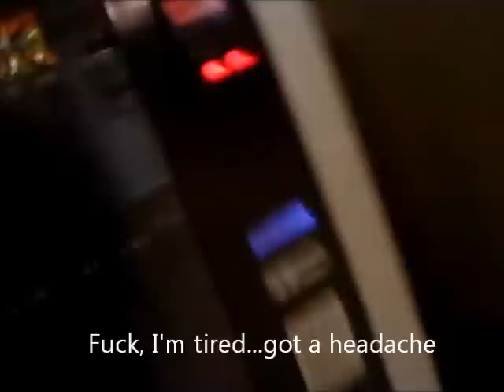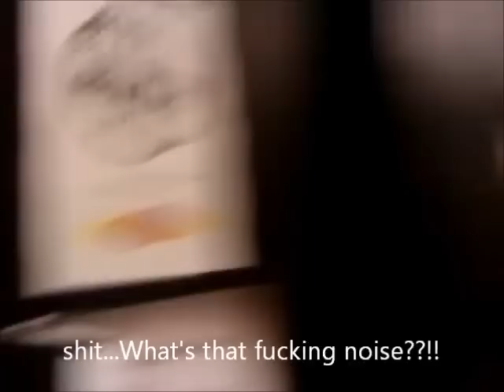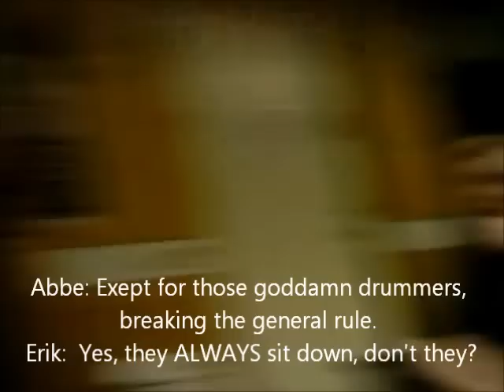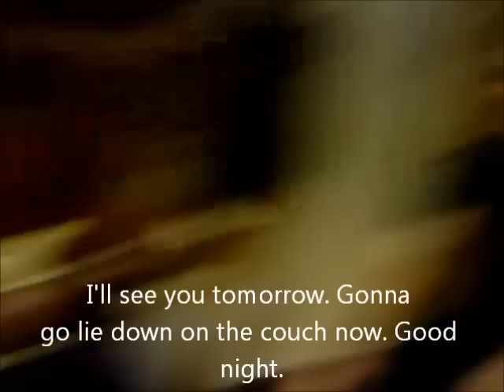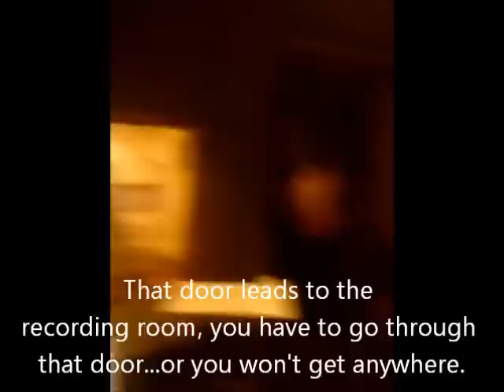Studio fun #2 Witches' Sabbath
In this one we record the intro song of our demo and generally fool around the studio. Also, you get to know where Erik sleeps when we record.

I den här videon spelar vi in introlåten på vår demo och larvar oss i studion. Ni får också se var Erik sover när vi spelar in.